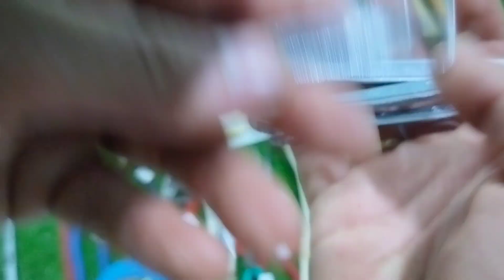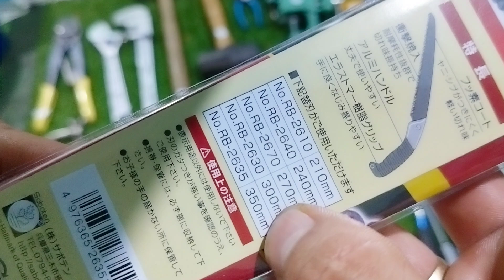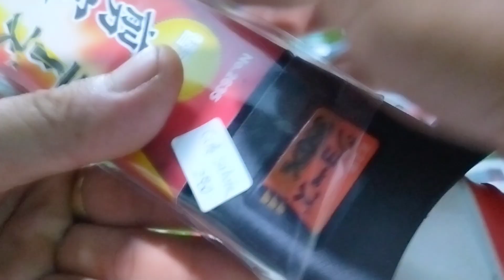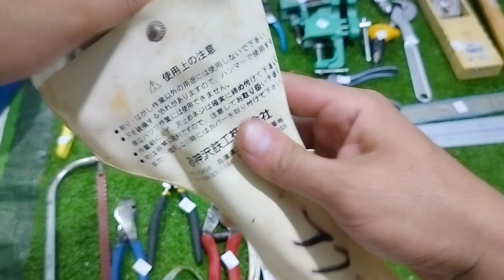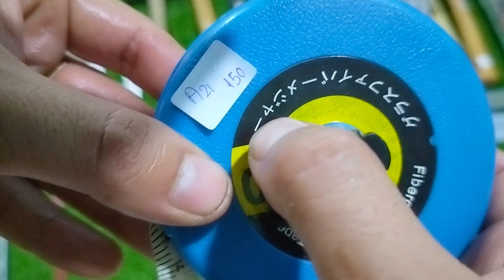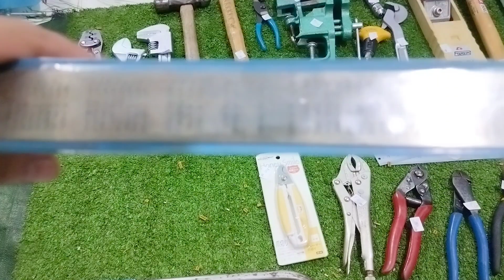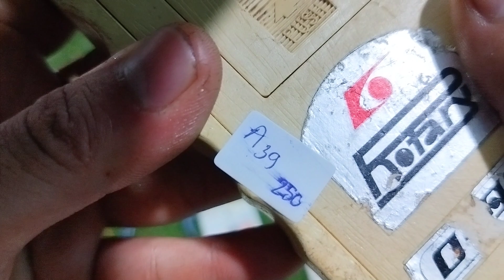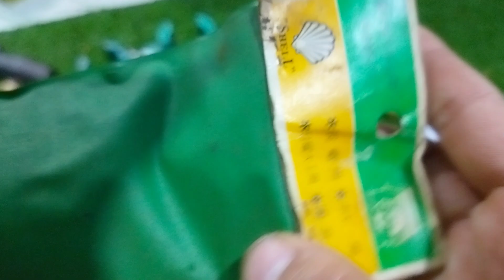Clip A : Đồ nghề hàng nhật bãi , đồ bãi nhật . Thắng 0966924801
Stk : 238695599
Ngân hàng : á châu (ACB) - Chi nhánh hồ chí minh
Tên chủ tài khoản : Huỳnh Tất Thắng
Thời gian 6-12h e thắng đi lấy hàng nên  mọi người chốt qua tin nhắn giúp e .

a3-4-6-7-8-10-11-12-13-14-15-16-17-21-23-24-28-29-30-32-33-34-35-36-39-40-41